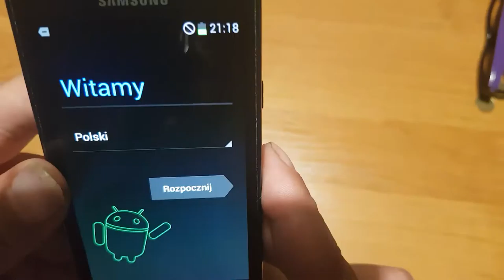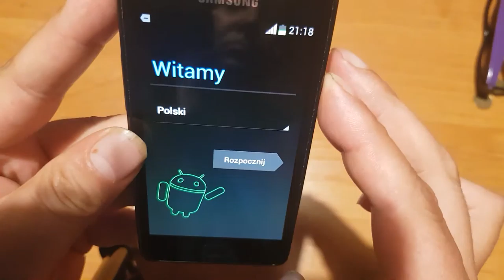Samsung Galaxy S2 i9100